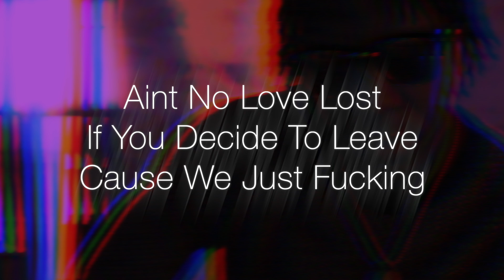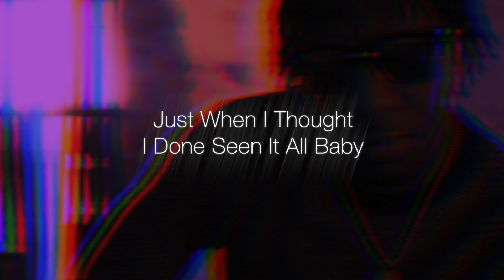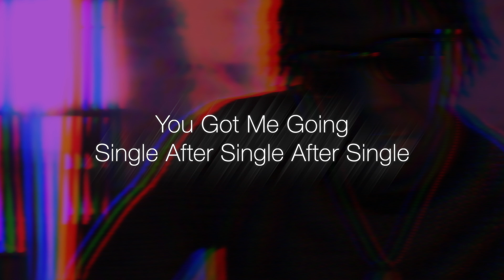Curtis Rice | Single | Lyric Video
Produced By  @HitsByJude

Follow @BornRoyal86 on Instagram